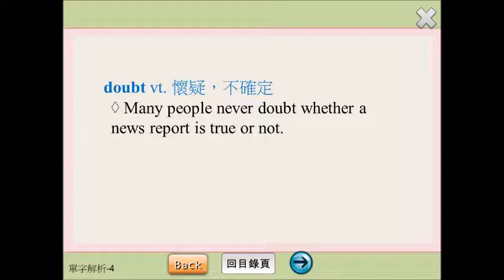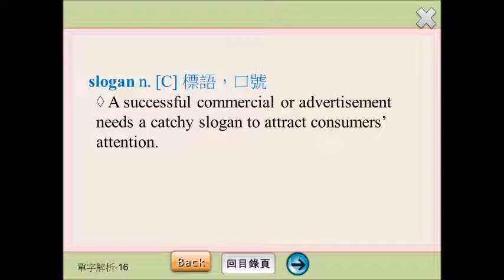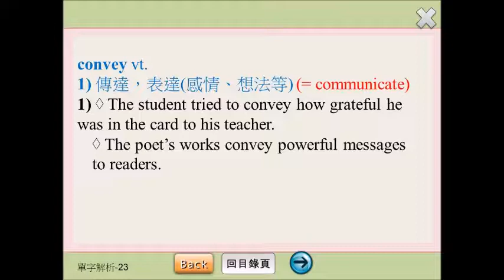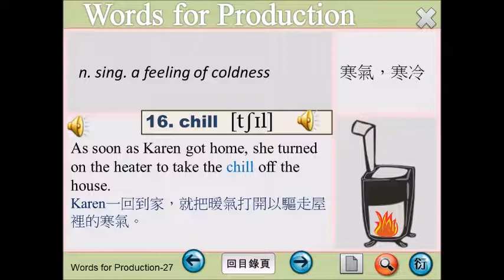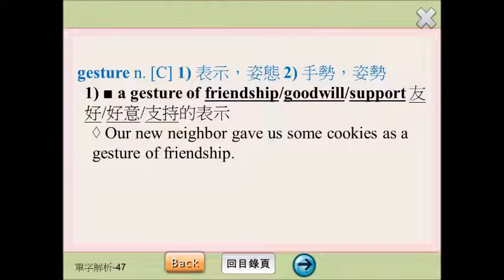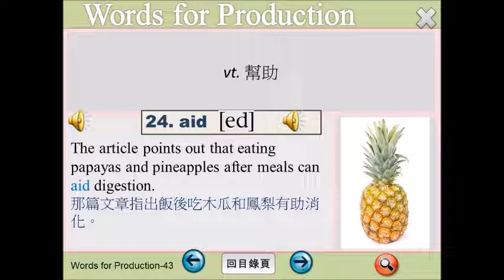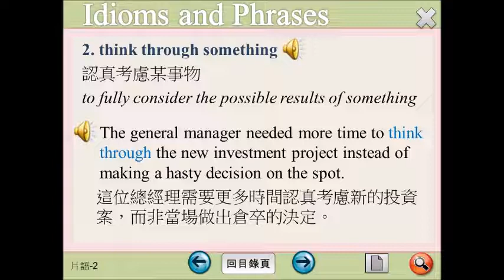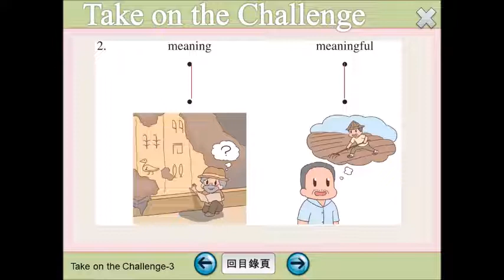B3U8 單字解析